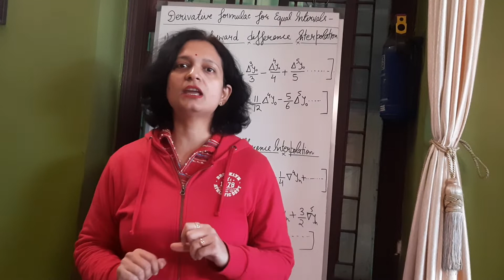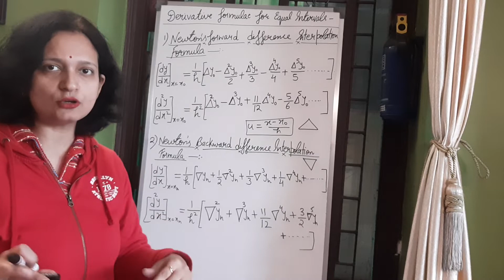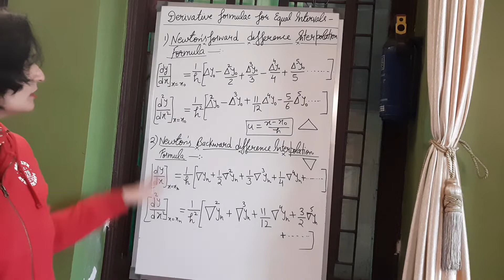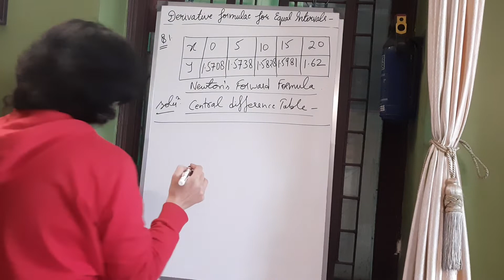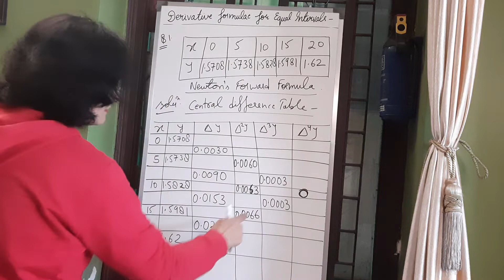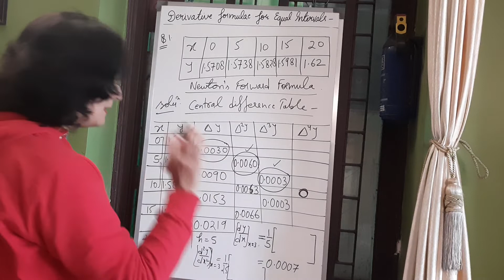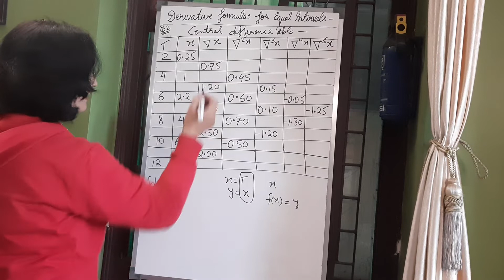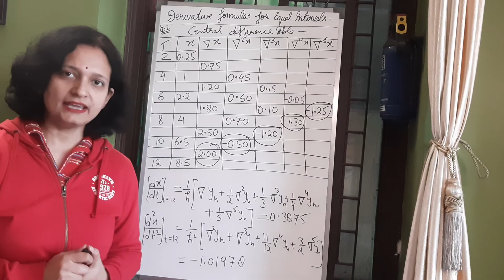Unit-3,lec-2, Newtons forward & Backward formula by derivative method (BCA 5thsem Numerical Methods)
correction '